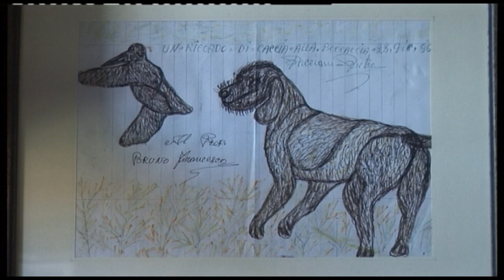mostro di firenze - il medico legale dei delitti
Prof. Giovanni Marello - intervista di Paolo Cochi - tratto da "L'ultimo delitto del mostro " anno 2015